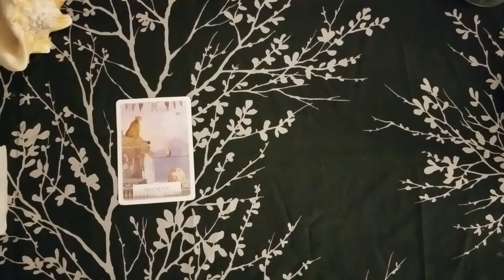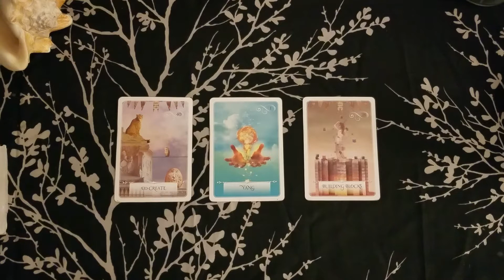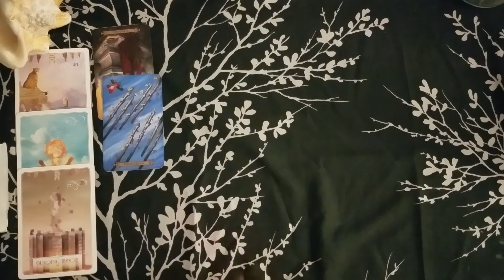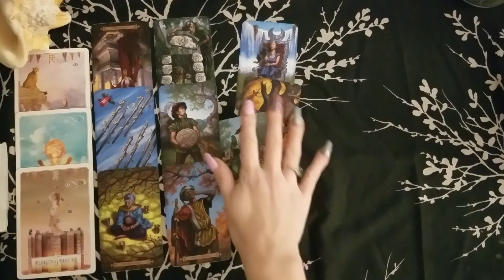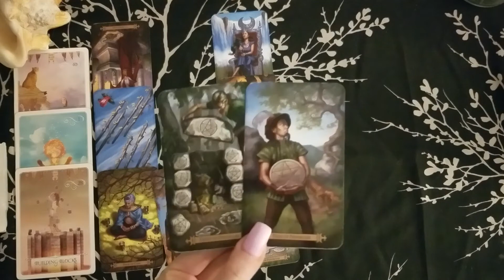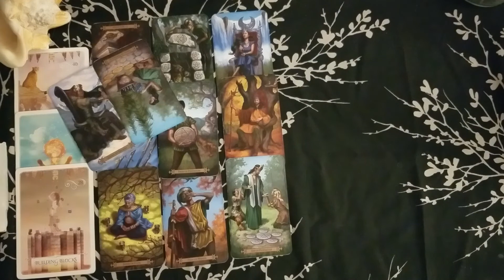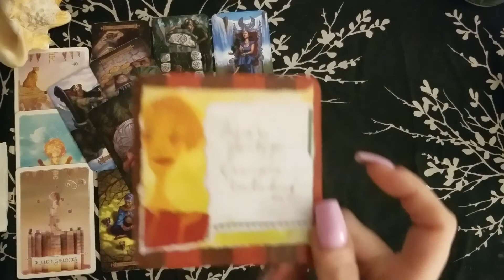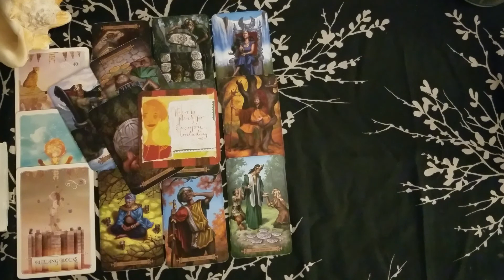♎ Libra weekend guidance 📚| Missed opportunity if you wait to long | Jan 17-19